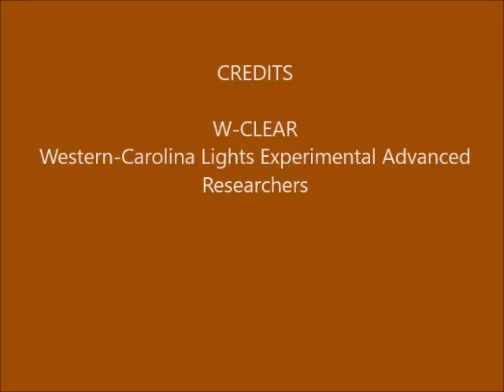Brown Mountain Lights Camera 1A March 29-30, 2017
Dusk-to-dawn 30-second images. Early it was mostly clear with stars rising at angles. Bright Jupiter rises at the start. Clouded up after midnight with rain-out at dawn. No anomalies seen that appear on both Camera 1A and Camera 1B, so not likely real.